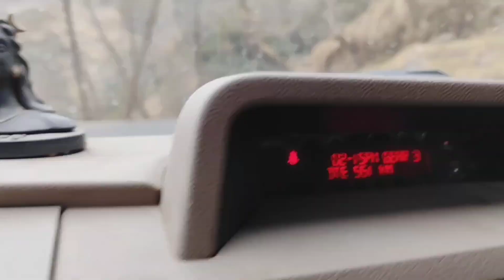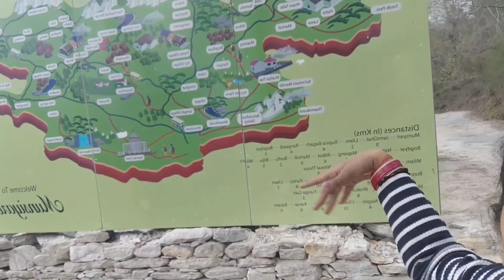आखिर में किस से मिलने जा रही हूं munsiyari😍